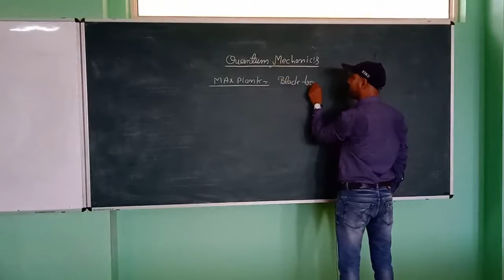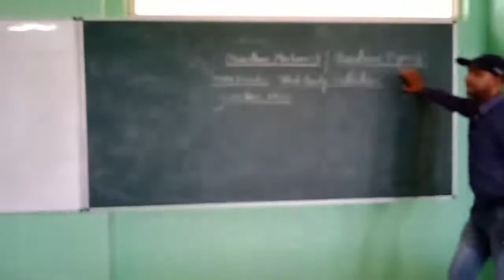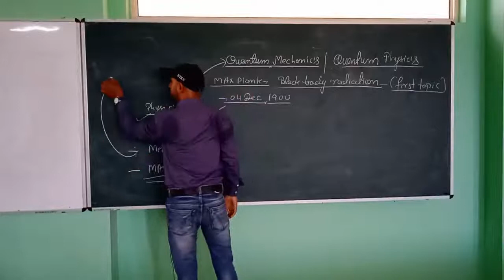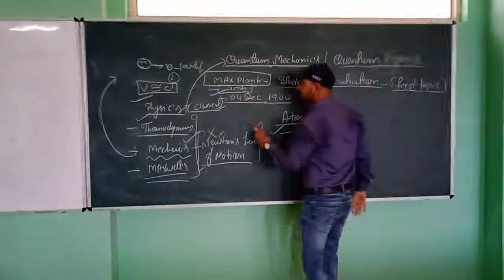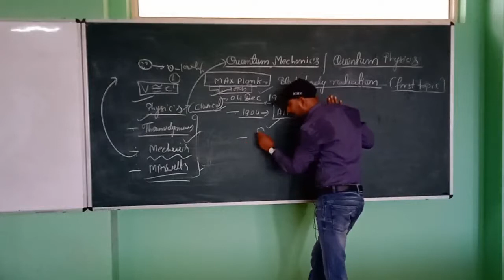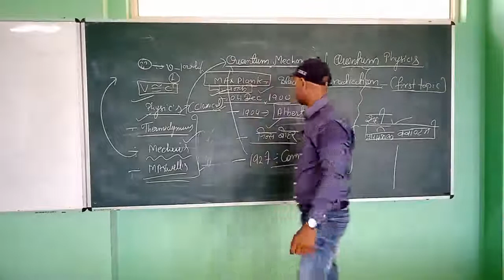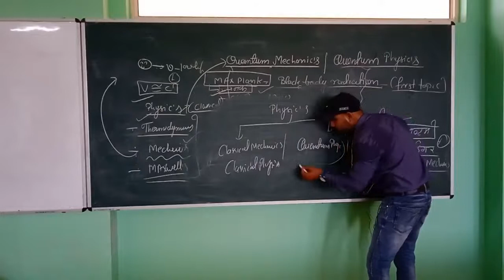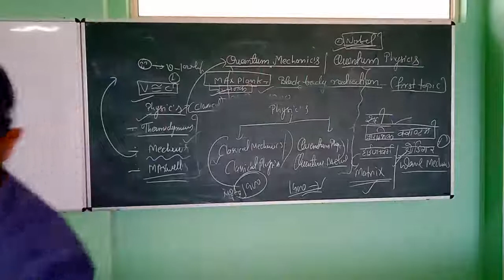quantum mechanics introduction in hindi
Qualification: MSc. MPhil, Ph.D Chemistry
Experience: Teaching and Research-16 Years

Faculties  :-
Dr Navneet Swami,
Radhika Lohiya,
Anil Nayak,
Manoj Swami,
Chandra Prakash,
Siddharth Anand,
Hanuman Mal Sharma,
Priya Saini,
Gaurav Joshi,
Kishor Darji,
Manisha Chotiya,
Tirupati Rakshak,
Pradeep Dubey,
Vrituka Nagpuriya